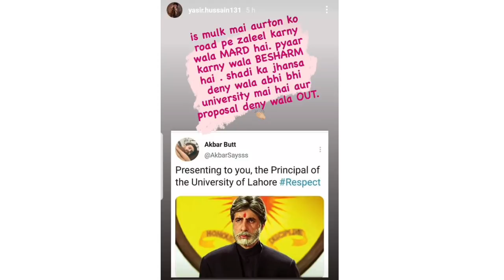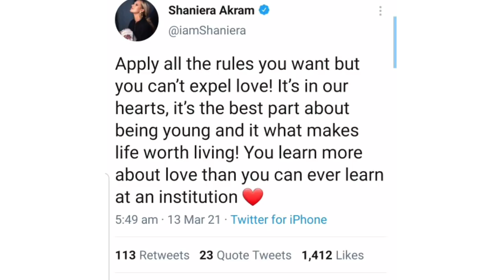Pakistani Actors Reaction On UOL Viral Couple's Proposal Video